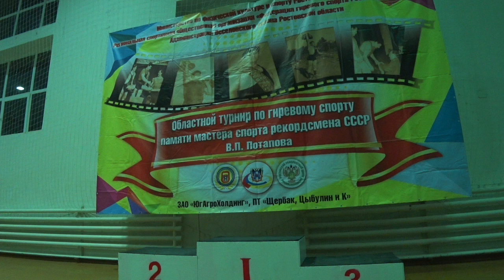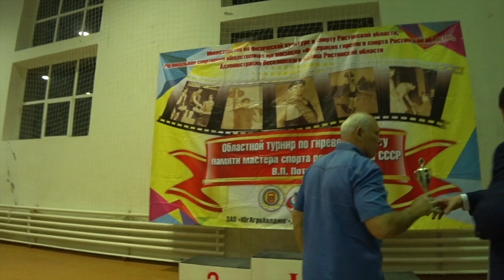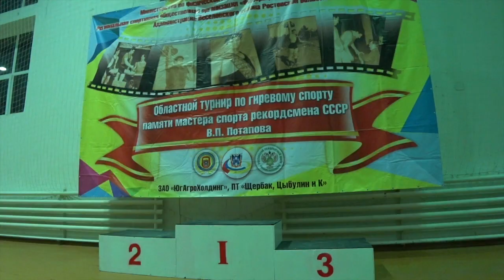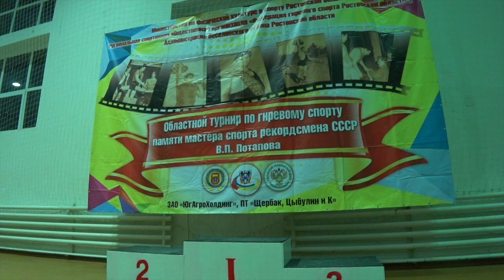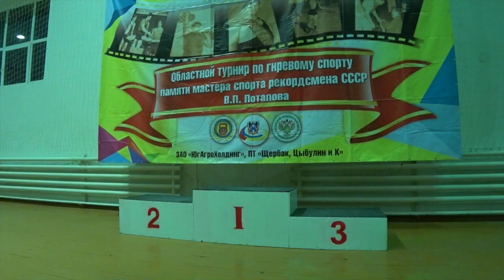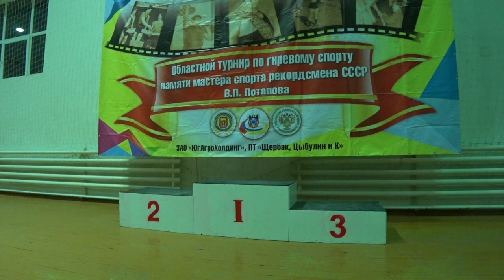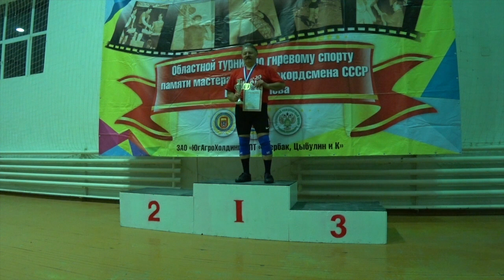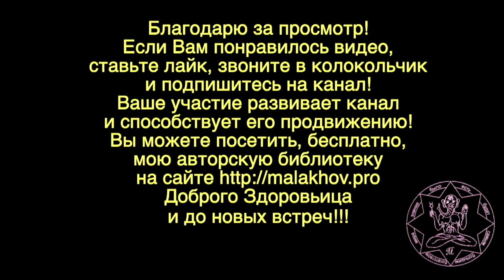ГИРЕВОЙ СПОРТ. ПОТАПОВ. Малахов. 2 часть.